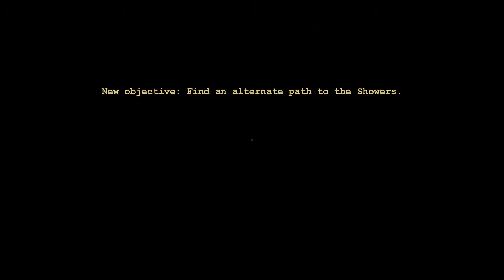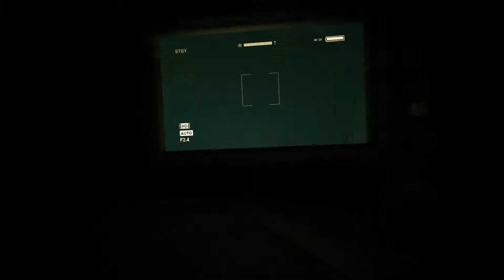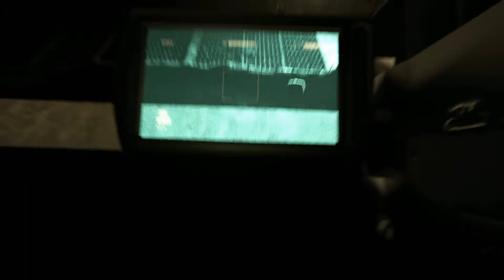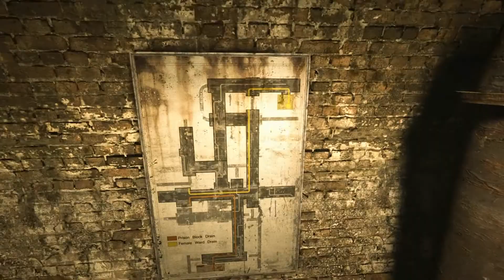Outlast Dual Play Episode 3: Enter Shrek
Installment number 3 in the exciting Dual play through with Tyler and Isaac.